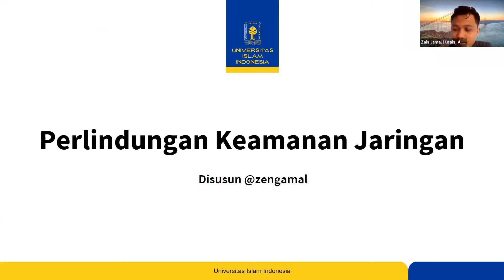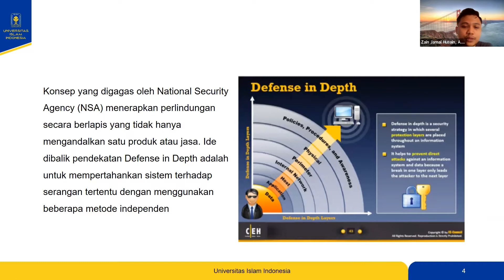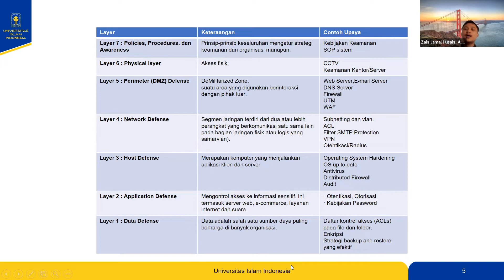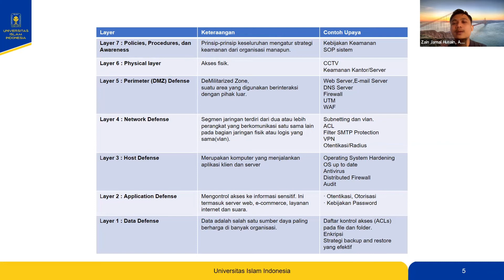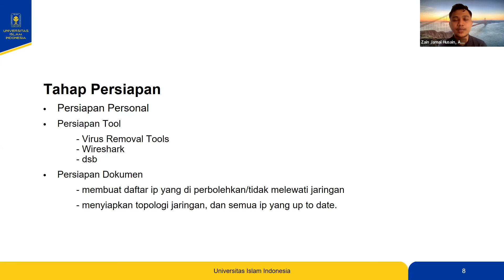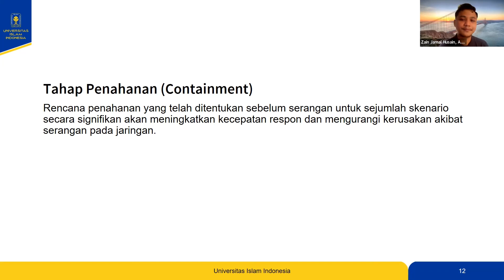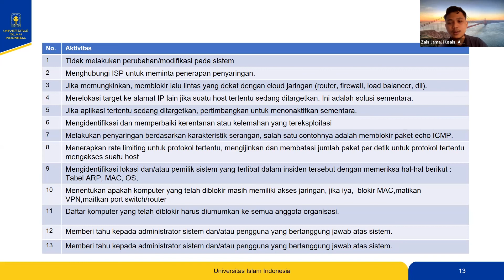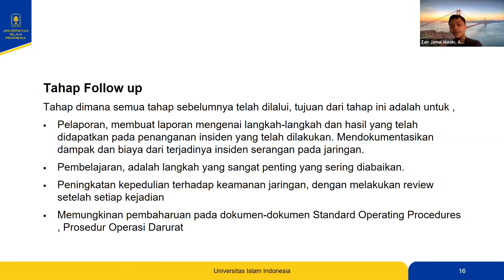TECHTALK BSI UII : Perlindungan Keamanan Jaringan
NSA ( National Security Agency ) menerapkan konsep perlindungan keamanan jaringan secara berlapis untuk mempertahankan sistem terhadap serangan tertentu dengan beberapa metode independen.

Yuk lebih aware terhadap perlindungan keamanan jaringan agar terhindar dari resiko kerentanan keamanan jaringan.

Techtalk BSI : Perlindungan Keamanan Jaringan
Kamis, 10 Februari 2022
Pemateri : Zain Jamal Husain